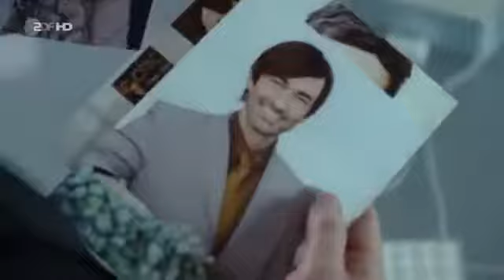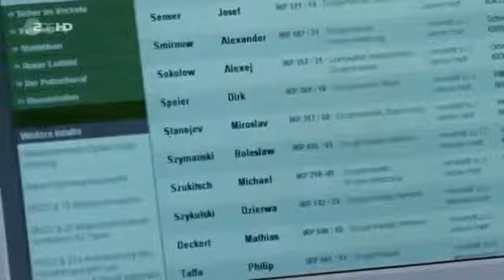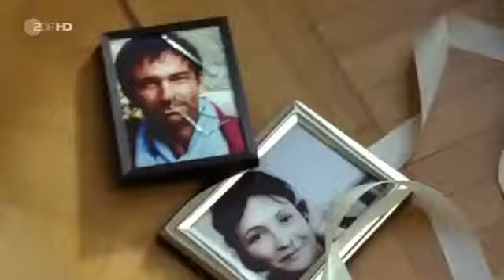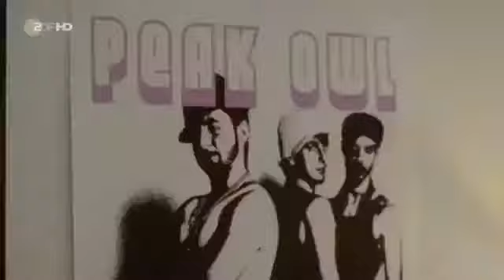Der Staatsanwalt 19 - Tod einer Ehe [Staffel 6 Folge 1] Krimi-Serie 2011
Es ist Nacht in Wiesbaden, als ein Wagen eine Absperrung durchbricht und mit quietschenden Reifen auf das Rheinufer zurast. Der Wagen schlägt auf dem .

Der Staatsanwalt freut sich auf seine neue Referendarin – eine schöne und blitzgescheite Studentin. Als diese erstochen aufgefunden wird, ist seine Bestürzung .

Eine junge Frau wird im Wiesbadener Industriegebiet tot aufgefunden – überfahren, Fahrerflucht. Bernds aktueller Prozess steht plötzlich auf der Kippe: Die Tote .